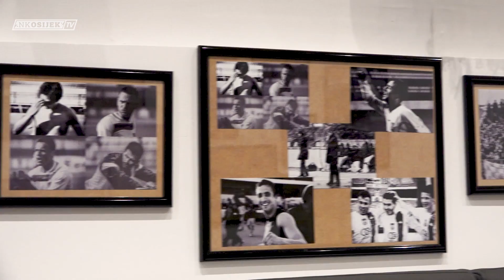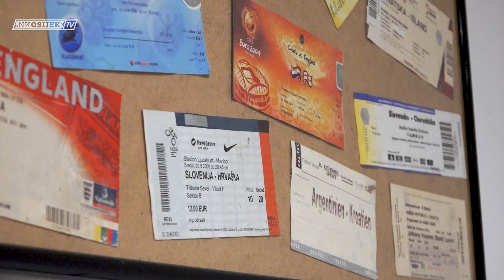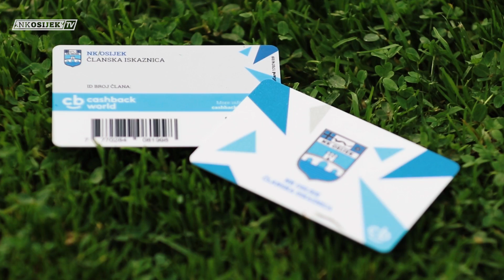Bijelo plavi jedanaesterac S3E6 | Intervju s Ejupijem, Obnovljene prostorije Kohorte, Down sindrom